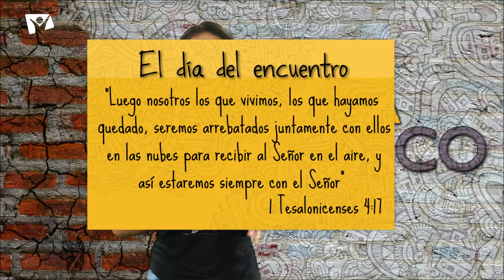Un día histórico - 17 - Julio El día del encuentro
“Luego nosotros los que vivimos, los que hayamos quedado, seremos arrebatados juntamente con ellos en las nubes para recibir al Señor en el aire, y así estaremos siempre con el Señor” (1 Tesalonicenses 4:17).